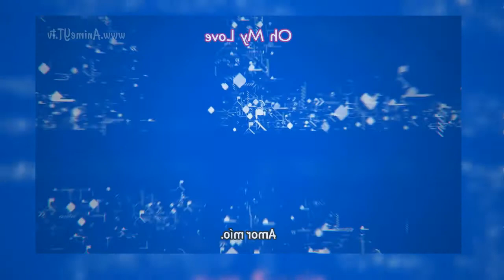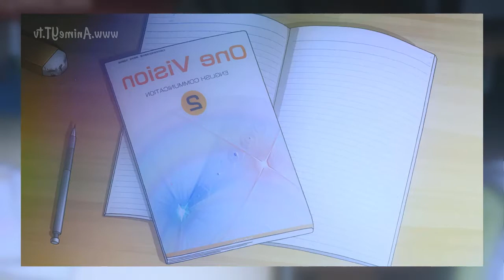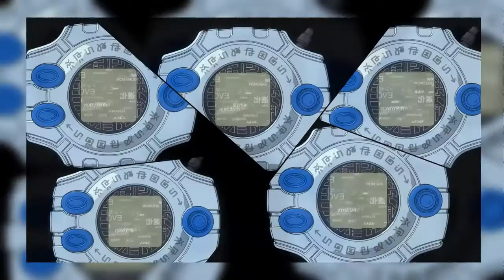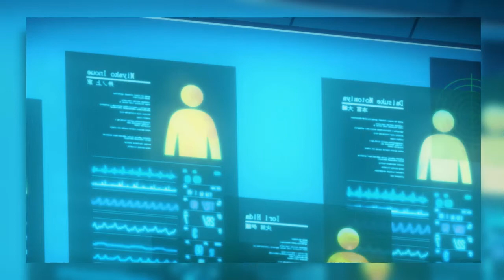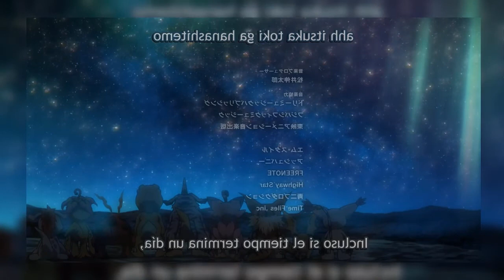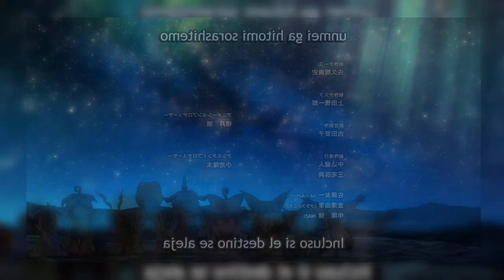Digimon Tri Ova 6: Bokura no Mirai | REACTION - Resumen Épico Parte 1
Sexta y ultima película de Digimon Adventure tri en la cual nos trae 5 episodios , con una trama un poco revuelta , pero no se preocupen aquí estoy yo para traerles  la primera parte de este resumen épico de digimon ti ova 6 , momentos graciosos y mas